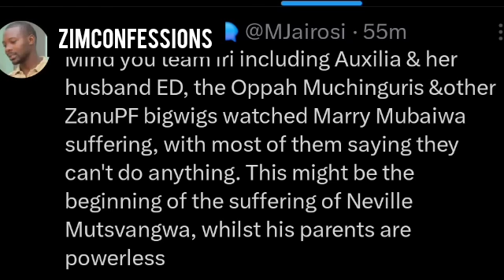Monica Mutsvangwa Back In The Country Finally Speaks, Neville Sacrificed Like Marry Mubaiwa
Monica Mutsvangwa Back In The Country Inzwai Zvaataura,  Neville Sacrificed Like Marry Mubaiwa